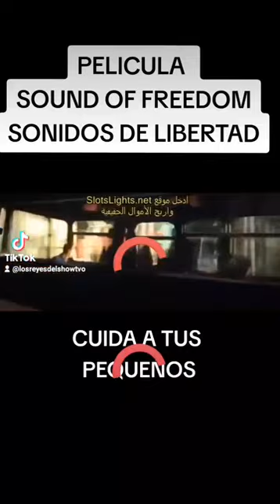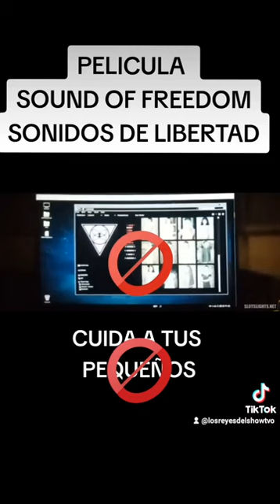Sount Of Freedom Lo que no quieren que vean ...Pe-do-fi-los De las Élites satánicas Adenocromo Peru